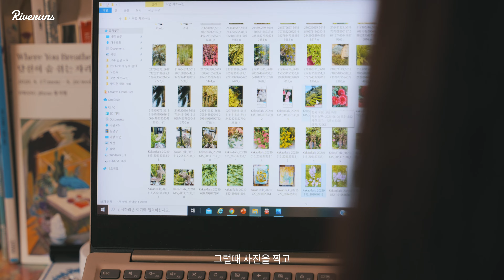Portrait of an Artist | 황지현 작가 (Hwang Jihyun) | Documentary l Korean Artist / ENG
Riveruns Official

Korean Artist Profile

2022년 1월 아티스트 황지현 작가

Filmed by Riveruns / 리버런스

Riveruns l A River Runs
“You Cannot Step Into the Same River"